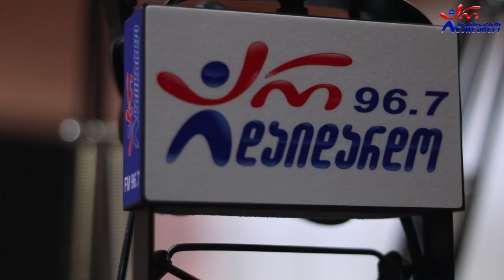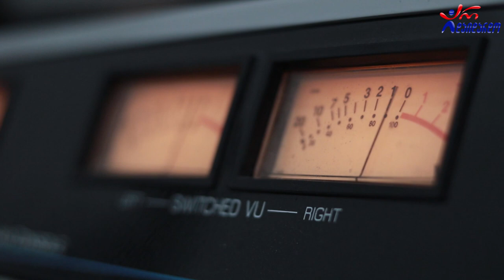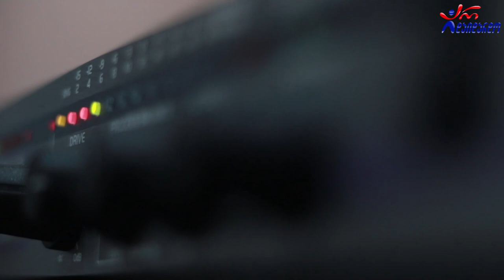სოფო ბედია - აშუღური პოპური. Live არ დაიდარდო / Sopo Bedia - Ashuguri Popuri. Live Ar Daidardo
2021 წ.  25 იანვარი
☛ ორშაბათი - 19:00. ლაშა რამიშვილის საავტორო გადაცემა "ღვინო დუდუკი ქალები". სტუმრად სოფო ბედია. ცოცხალი შესრულება